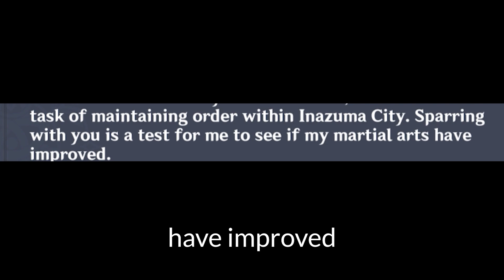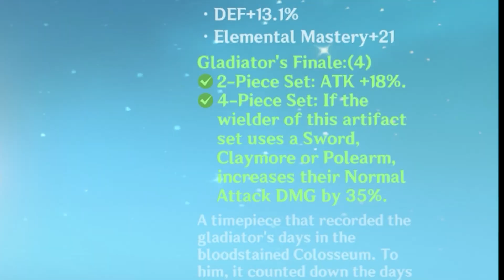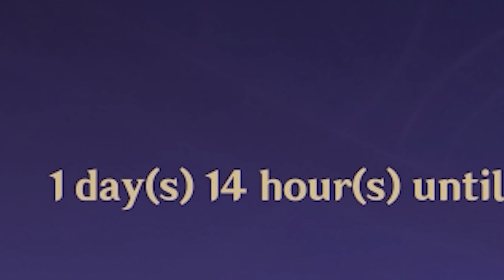I TORTURED KUJOU SARA (and myself) BY TURNING HER INTO MAIN DPS ON HER BIRTHDAY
Today is Sara's Birthday, so what gift would be better than forcing her to be the main DPS instead of support, giving her electro and physical build, and plunging her into the depths of the Spiral Abyss? Join Sara and her friends on their adventure to celebrate Sara's birthday.